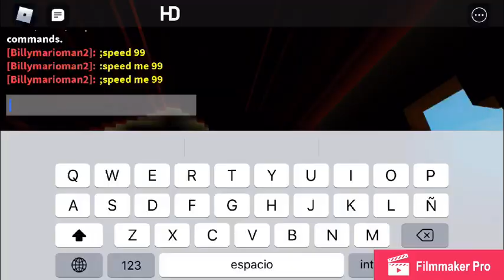Funny’s episode 8